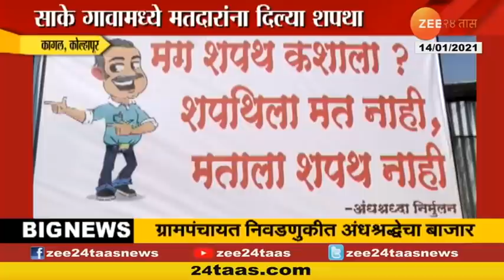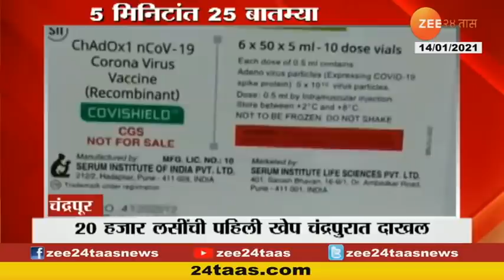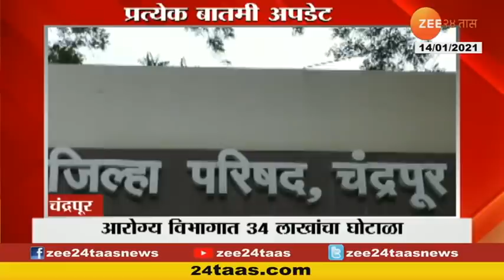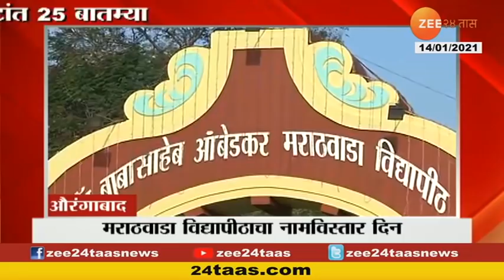05 Minutes 25 Batmya At 1230 Am,14Th Jan 2021